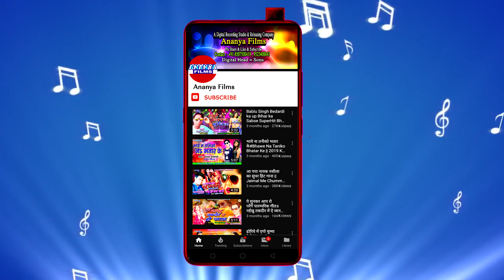सुपरहिट'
Video credits :

Album :- Naihar Me Martau Ta
Song :- Naihar Me Martau Ta
Singer :- Ranjan Lal Yadav
Lyrics :- Randhir Tufani
Choregrapher :- .
Cinematographer :- .
D.O.P :-
Director :- Chandan Verma
Mannageing Director :- Sujeet Brother

Dailymotion :-
Gaana :-
JioSaavn :-
Wynk Music :-
Google Play :-
Amazon Prime Music :-
Hungama :-
YouTube Music :-

Category
 Music